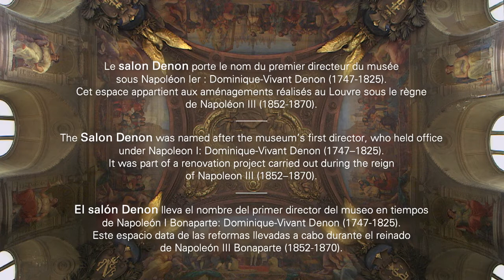Musée du Louvre Լուվրի թանգարան the Louvre Museum